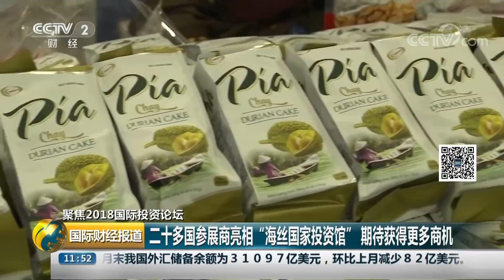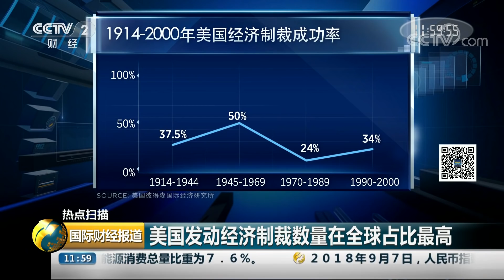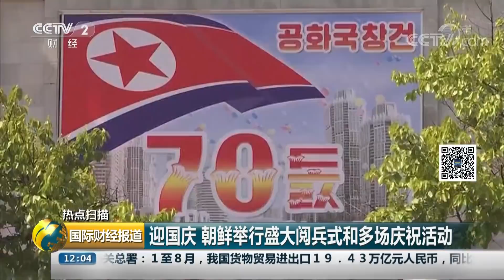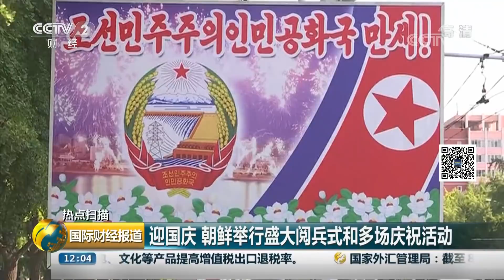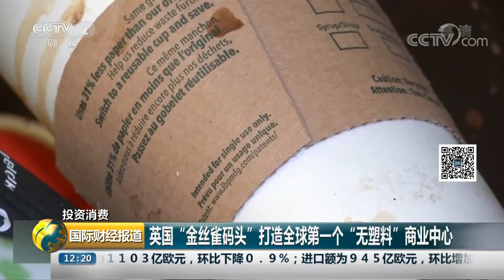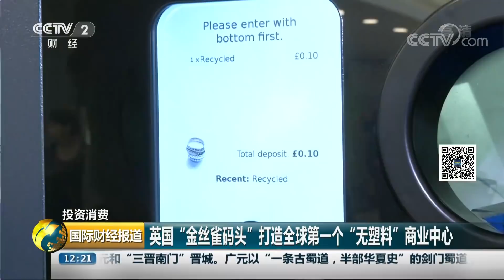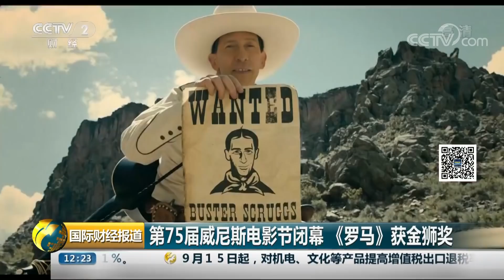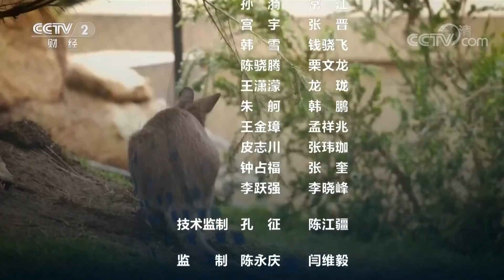《国际财经报道》聚焦2018国际投资论坛：二十多国参展商亮相“海丝国家投资馆” 20180909 | CCTV财经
本期节目主要内容：
00:52 聚焦2018国际投资论坛：二十多国参展商亮相“海丝国家投资馆”，期待获得更多商机；
03:28 热点扫描：日本汽车业调整布局应对贸易摩擦影响；
07:05 热点扫描 美国发动经济制裁数量在全球占比最高；
11:19 热点扫描 世界贸易组织发言人：多边贸易遭遇挑战 中国政策值得肯定；
13:00 热点扫描：迎国庆，朝鲜举行盛大阅兵式和多场庆祝活动；
14:36 热点扫描 美国辛辛那提银行枪击事件监控录像公布；
16:03 热点扫描 记者探访日本北海道地震重灾区；
17:54 热点扫描 记者探访日本北海道地震重灾区；
19:48 热点扫描 韩国再现中东呼吸综合征病例；
20:50 创意点亮生活 英国现实版“钢侠铁”理查德的飞行梦；
27:16 投资消费 英国“金丝雀码头”打造全球第一个“无塑料”商业中心；
29:21 第75届威尼斯电影节闭幕 《罗马》获金狮奖。